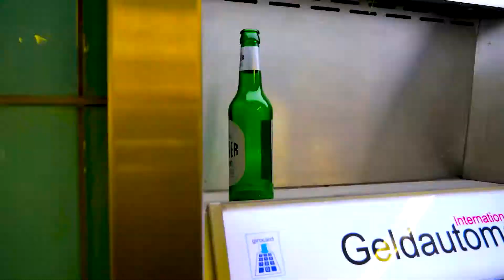Hamburg Time-Lapse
These time-lapses/videos were shot during August/September 2021.